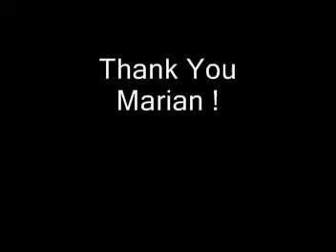MARIAN sings "Girls Night Out"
See my Friend Marian sing the song called "Girls Night Out". love ya Marian !